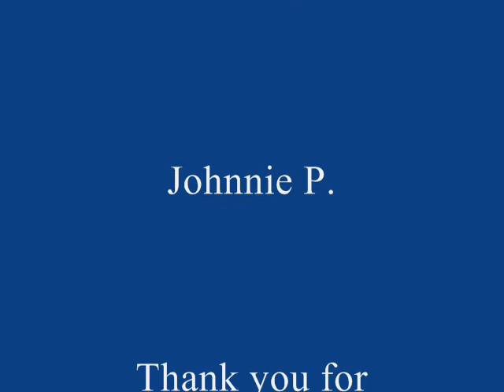Driving My Cadillac.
This is a composition that me and my buddy Steve!  started to write in the early 1970s,  but the song got shelved and so I thought it was time to get this song completed,   haha!   Please Enjoy!!!   P.S.  Don't forget!!   best on full screen and headphones!